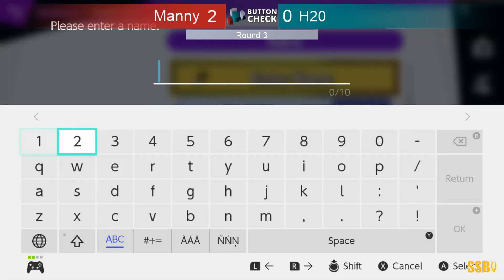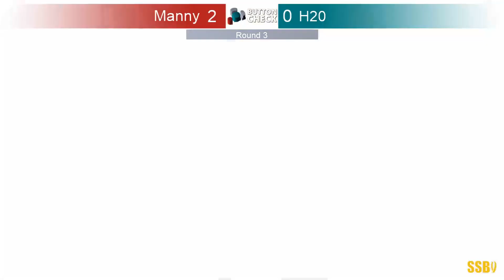BC 18 Ultimate Singles: Swooch (Terry) Vs. Carvia (Pikachu)